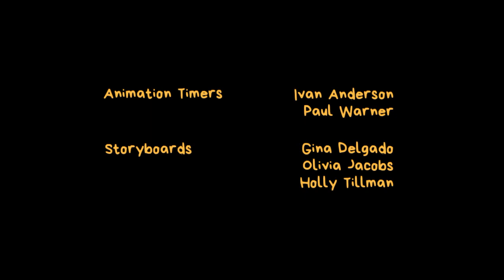Yuukari Season 8 End Credits (2005-2006)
The End Credits For The Eighth Season Of Yuukari. This Season Uses The Gone Fishin Verison Of The Chuck Lorre Productions Logo.